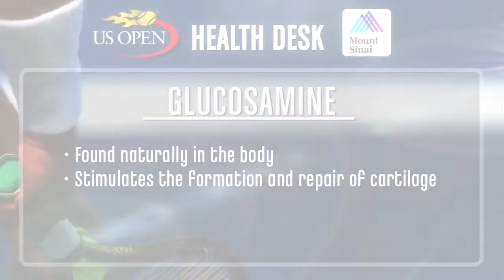Dr. Darwin Chen Discusses Arthritis in Athletes at the US Open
Dr. Darwin Chen, Assistant Professor of Orthopedic Surgery at The Mount Hospital, was interviewed on the Mount Sinai Health Desk at the US Open by its host Shawna Ryan. Dr. Chen discusses arthritis in tennis players and provides helpful tips for preventing this from occurring.